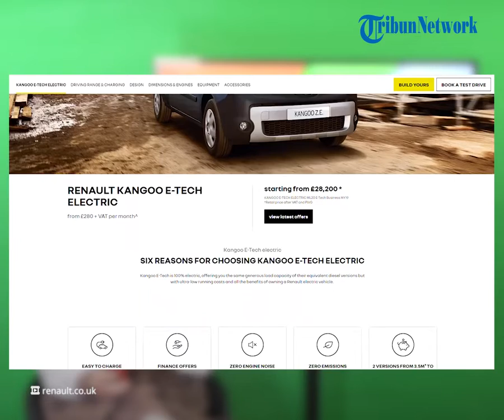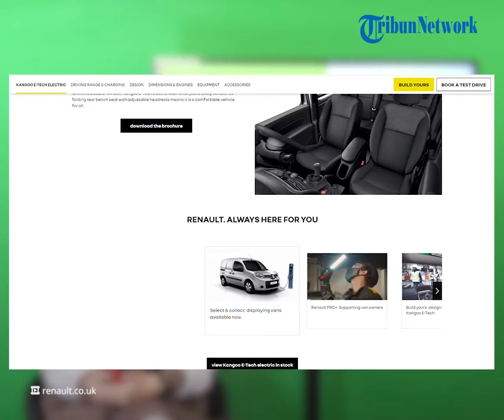REHAT: Renault Luncurkan Mobil Listrik Van Terbaru Kangoo E-Tech Electric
TRIBUN-VIDEO.COM - Renault baru aja ngeluncurin mobil lisrik van terbarunya yaitu Kangoo E-Tech Electric.

Mobil ini diluncurin untuk Kangoo untuk bersaing di kelas Light Commercial Vehicle (LCV) terutama untuk logistik last mile di perkotaan.

Dikutip dari Blog.tribunjualbeli.com, Renault memperkenalkan teknologi mobil listrik terbarunya, yaitu Renault Kangoo E-Tech Electric generasi terbaru pada Rabu (3/11/2021).

Mobil ini nantinya bakalan bersaing di kelas Light Commercial Vehicle (LCV) terutama untuk logistik last mile di perkotaan.

Menariknya, Renault Kangoo E-Tech Electric ini mirip dengan Nissan Townstar terutama segi spesifikasinya.

Secara platform Kangoo E-Tech dan Nissan Townstar menggunakan Renault-Nissan Common Module Family-C.

Kalau ngomongin soal performa, kedua van listrik tersebut memakai motor elektrik bertenaga 90 kW atau 122 dk dan bertorsi 245 Nm.

Soal pengecasan, Townstar dan Kangoo E-Tech dapat dicas melalui hubungan arus AC berdaya 11 kW atau opsi 22 kW.

Terus apa yang membedakan ke duanya?

Nah yang membedakan antara keduanya adalah klaim jarak tempuh Worldwide Light Vehicle Test Procedure (WLTP).

Renault mengklaim Kangoo E-Tech mampu menempuh jarak 300 kilometer, sementara Nissan Townstar hanya 285 kilometer.

(Tribun-Video.com)

Artikel ini telah tayang di Blog.tribunjualbeli.com, dengan judul "Saudara Nissan Townstar Ini Mirip Secara Spek, Tapi Klaim Jarak 300 KM"